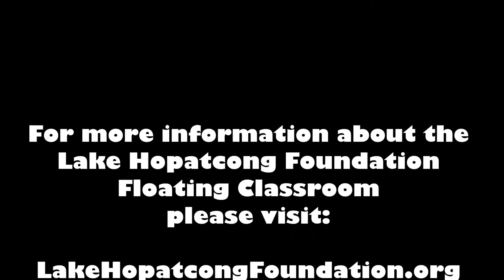Lake Hopatcong Foundation Floating Classroom - GlideByJJ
For more information about field trips on the Lake Hopatcong Foundation Floating Classroom please visit LakeHopatcongFoundation.org